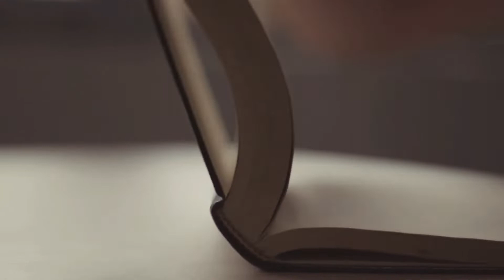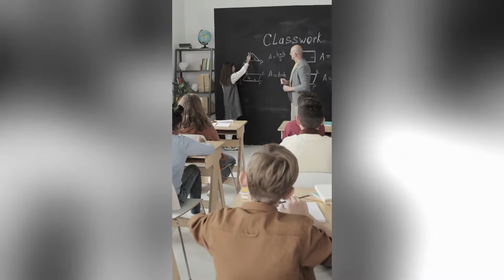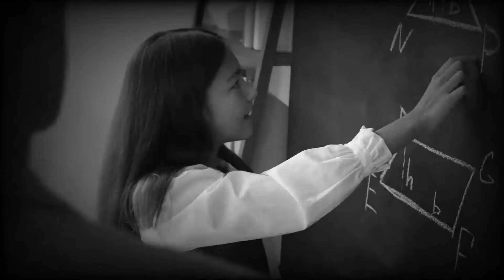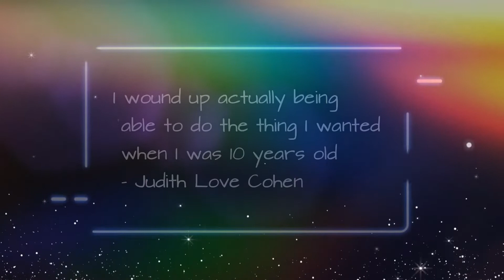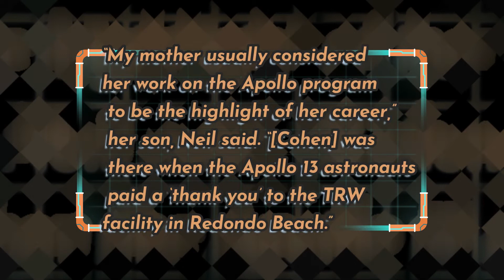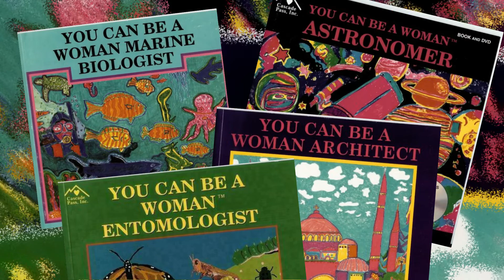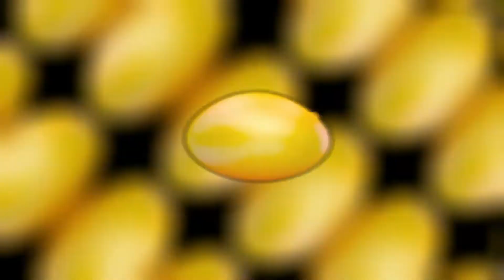Most Influential Women - Judith Love Cohen - American Aerospace Engineer - 1933-2016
Welcome back to another Wednesday talking about amazingly inspirational women in scientific fields!! Our neighborhood editor, Brandy C, is narrating this beautiful piece on such a driven individual who became a hero, yet not many women know of her contributions. So, let's find out how the incredible Ms. Judith Love Cohen, American Actor Jack Black's mom, saved Apollo 13, just to start, and what she did after!:)

 Let us know how we do.